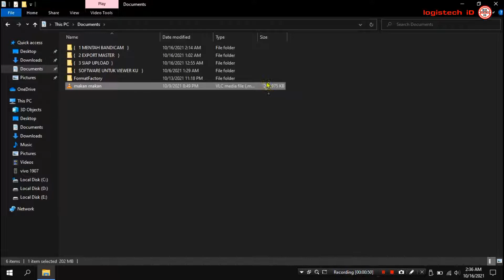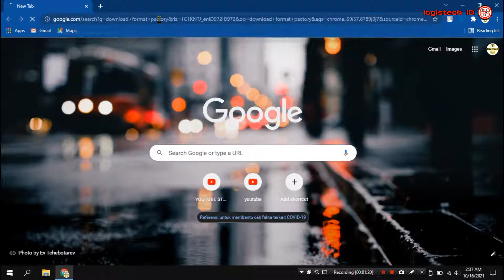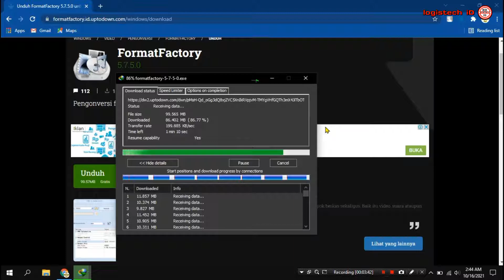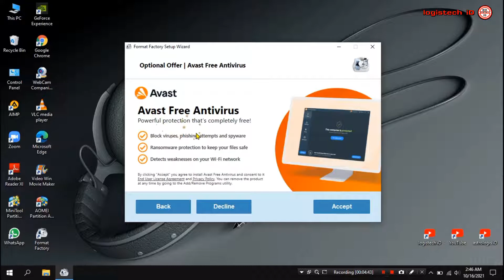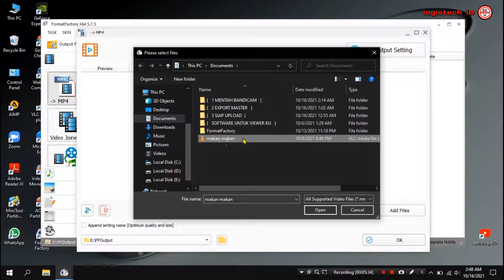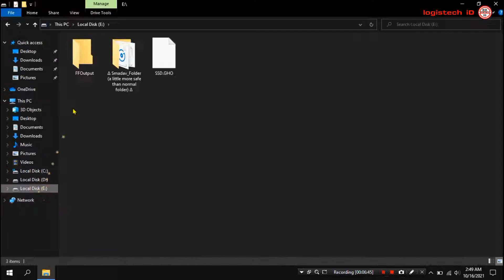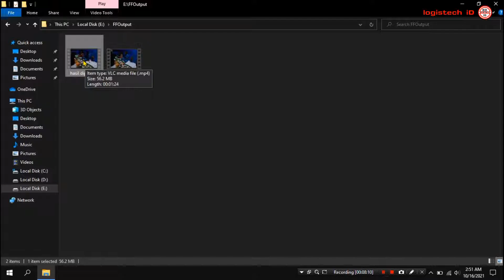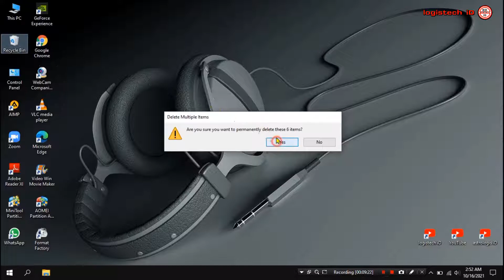Cara Memperkecil Ukuran Size Video Di Laptop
How to reduce the size of a video on a laptop